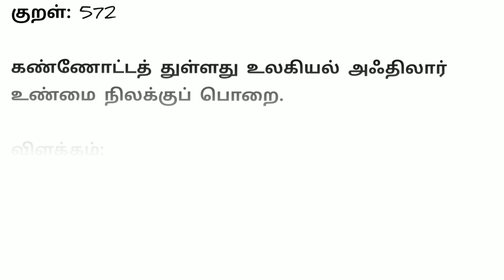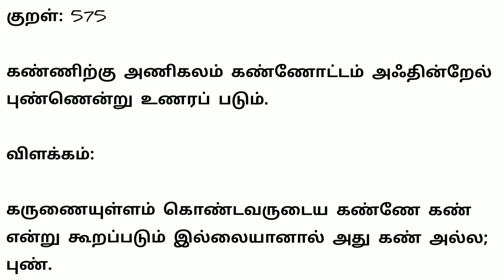திருக்குறள் அதிகாரம் 58 – கண்ணோட்டம் || பால் - பொருட்பால் || இயல் - அரசியல்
அதிகார விளக்கம்:

கண்ணோட்டம் என்பது ஒரு வகைப் பண்பு. இது கண் என்னும் சொல்லிலிருந்து பிறந்தது. இதனை இரக்கக்-குணம் என்றும் தாட்சண்யம் என்றும் கூறுவர். இத் தலைப்பில் திருக்குறளில் ஓர் அதிகாரம் உள்ளது.

51. தெரிந்து தெளிதல்

52. தெரிந்து வினையாடல்

53. சுற்றந் தழால்

54. பொச்சாவாமை

55. செங்கோன்மை

56. கொடுங்கோன்மை

57. வெருவந்த செய்யாமை